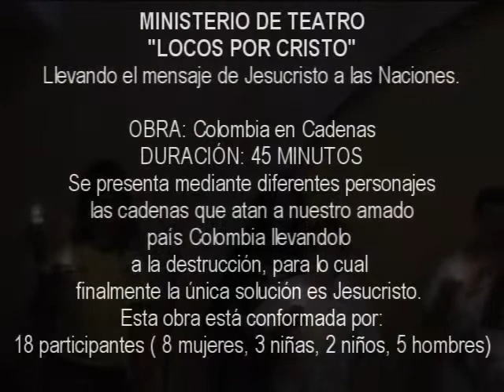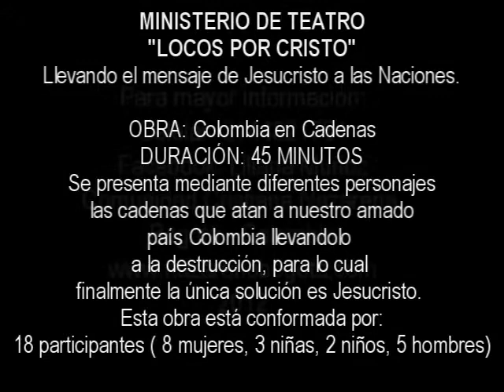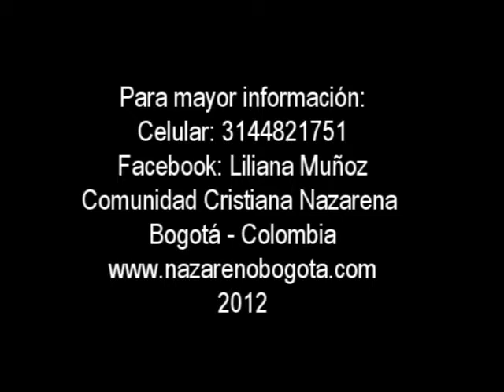TRAILER COLOMBIA EN CADENAS2012